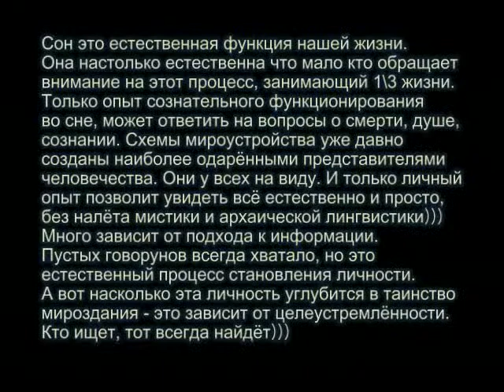Сознательные сновидения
Если любите летать во сне, возможно Вам поможет мой опыт.